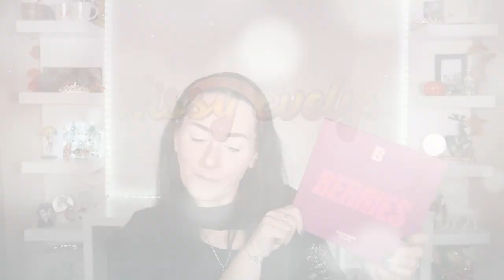BERRIES 42 🫐 de Beautybay | (quelques) Swatch & Makeup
Je n'avais pas le temps de vous faire la totalité des swatch mais je vous en fait quelques'uns.

📍Vidéos informatives:

🎵 Intro: Sarah Jansen - Love Trip House
🎵 Closeup : Robin Hustin - On fire
° Lien affilés